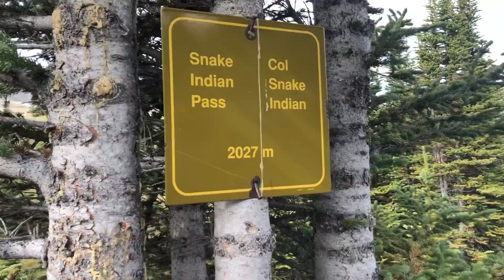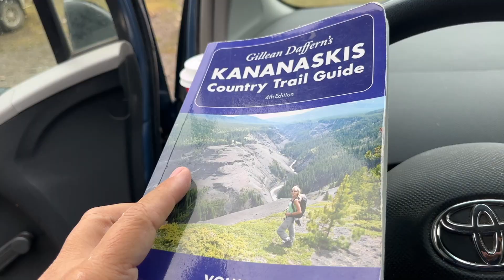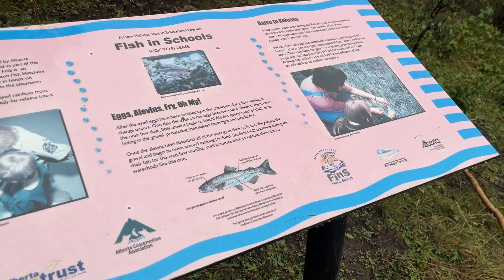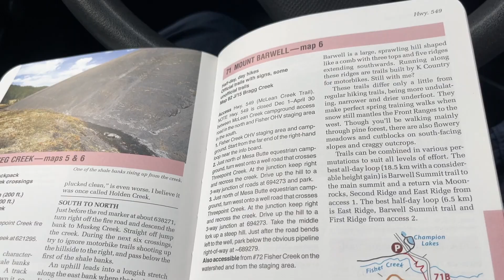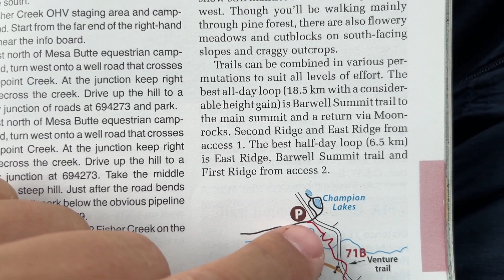Rockies Day Hike 126: Champion Lakes in South Kananaskis Country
This is a quick little hike on a day of broken plans. Nice little lakes to go check out. Perfect adventure to help salvage my drive out there.

This hike is described in the Kananaskis Country Trail Guide:
Trail 72A. Volume 4. 4rth edition.